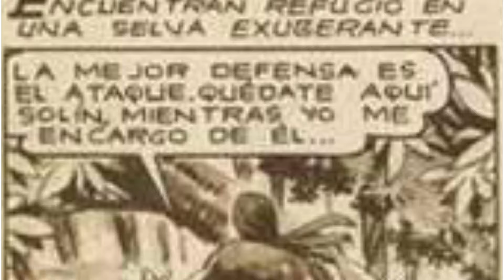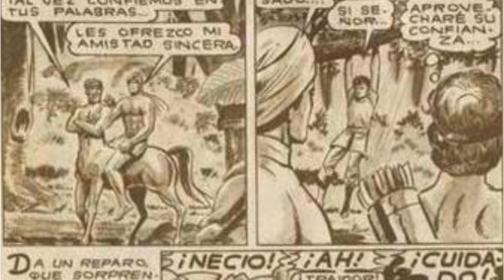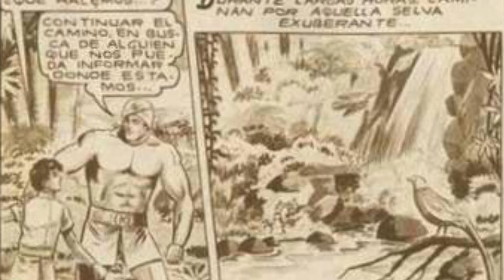Kaliman El Hombre Increible Capitulo #316❗:El Viaje Fantástico🏝️🔱 | The Geek World⚡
Hey hola amigos, yo soy Samuel, y el día de hoy, vengo con el SEPTIMO episodio de EL VIAJE FANTÁSTICO!
Esta magnifica historia, en la cual podremos ver como Kaliman y su inseparable amigo, Solin, viven una de sus aventuras más FANTÁSTICAS de su vida!
En el episodio del día de hoy, Kaliman y Solin logran escapar de las manos de los centauros, pero llegan a un lugar donde los problemas continúan...